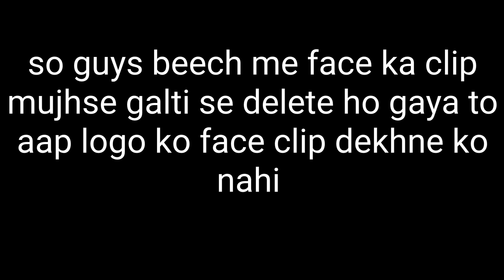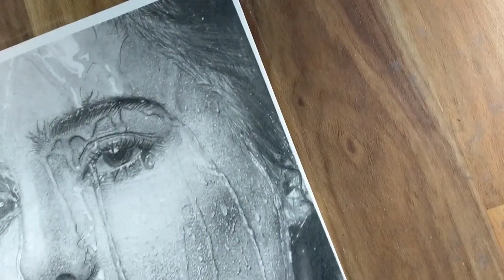complete hyper realistic beautiful girl drawing (PART)4 😄